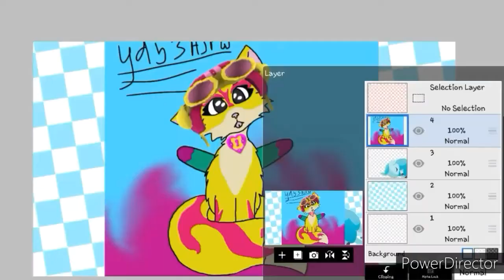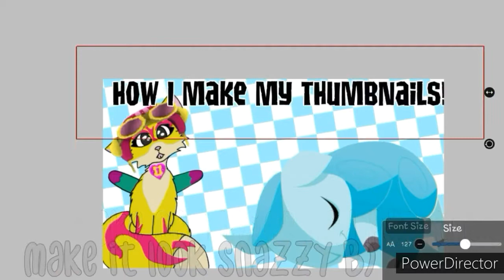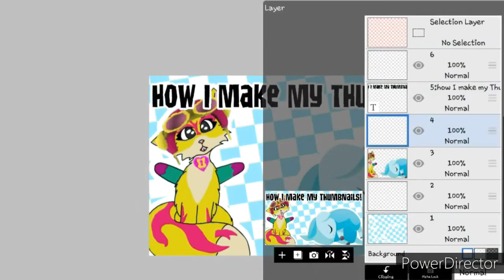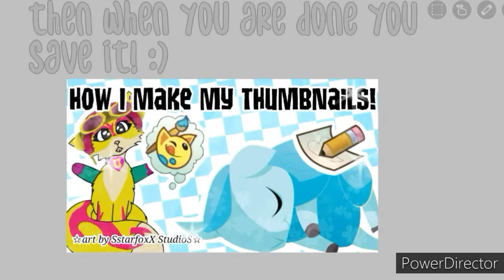How I Make My Thumbnails! // Tutorial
👻hey! heres a video on how i make my thumbnails! nobody asked for this but if you wanted to know how then here ya go XD
👻Animal Jam username: Yd53Ajpw
👻Animal Jam Classic username: Yd53Ajpw
👻Fer.al username: Yd53Ajpw
✎ Art in thumbnail by: SstarfoxX StudioS
✎ Other characters in thumbnail: drawn by AJHQ
✍ App i use to make thumbnails: Ibis Paint x
📷What i use to record: Mobizen
シ App i use to edit videos: Power Director